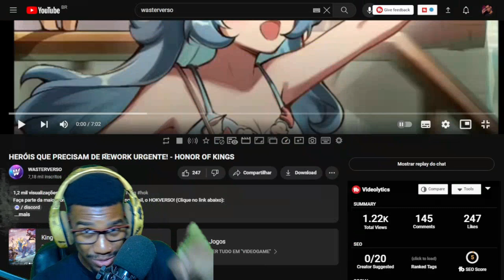NOVOS REWORKS?! HERÓIS QUE PRECISAM DE REWORK URGENTE PRA IR PRO META HONOR OF KINGS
Novos reworks e revamps Honor of Kings! Grandes novidades chegando no Honor of Kings com heróis que precisam de rework para se tornarem meta no Honor of kings